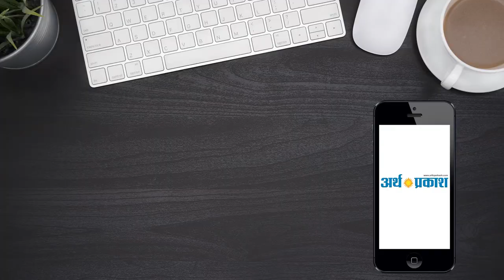दिन भर की बड़ी खबरें | हिंदी समाचार बुलेटिन | Arth Parkash Tv || 29 April, 2019